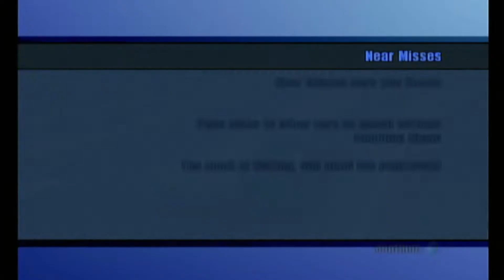Burnout 2 Xbox Original Gameplay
Just testing out this game for old times.